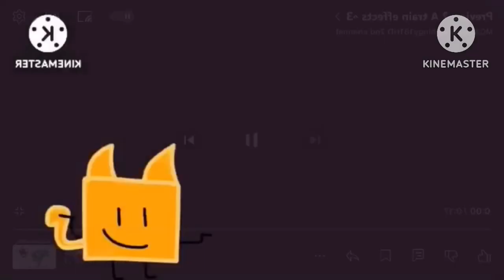(IM BACK) preview 2 RYANAIRSTUFF V2 / MCATOT181STUFF V369